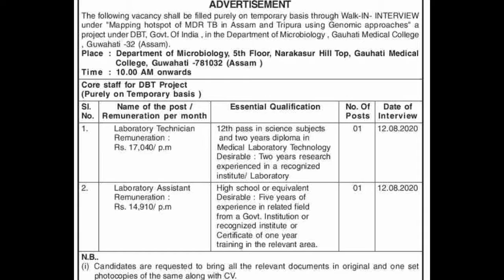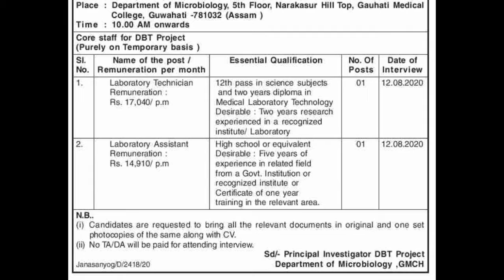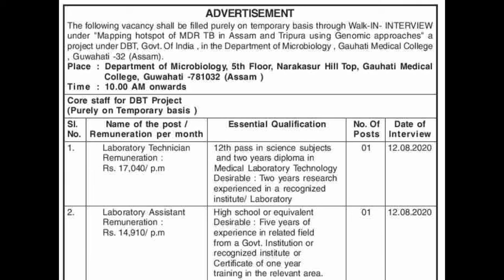😱Gauhati Medical College | Walkin interview😱 | Job for 12th students | FEBISHI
(All The Job Notification Are Real )

Good luck 👍